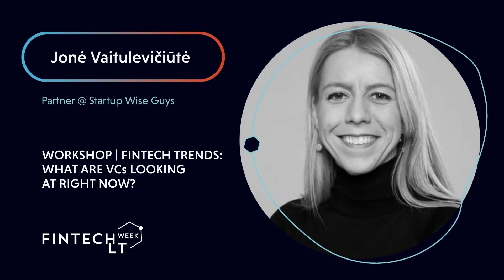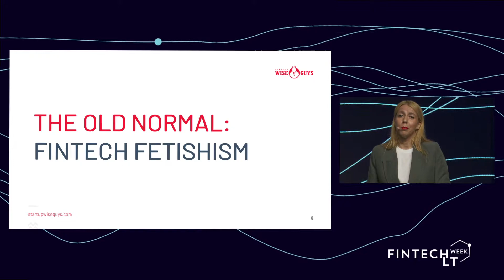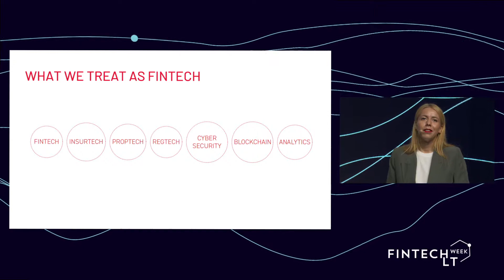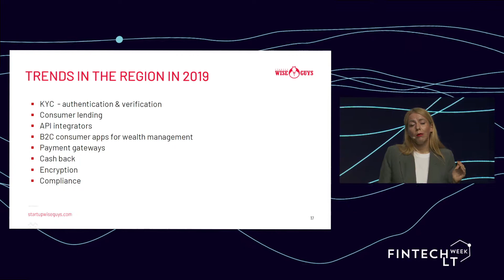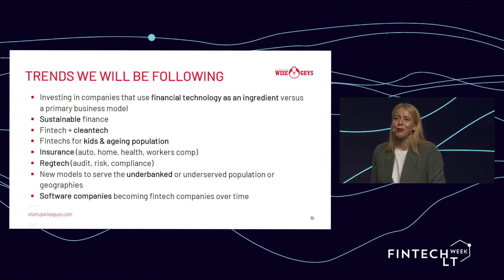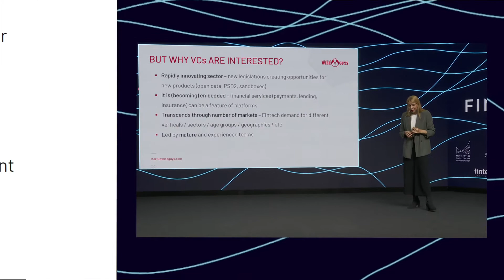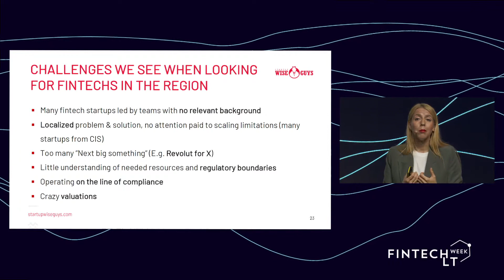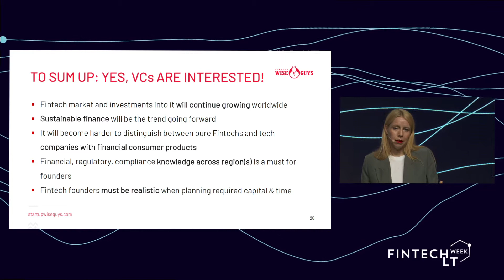2-5 WORKSHOP | FINTECH TRENDS: WHAT ARE VCS LOOKING AT RIGHT NOW?